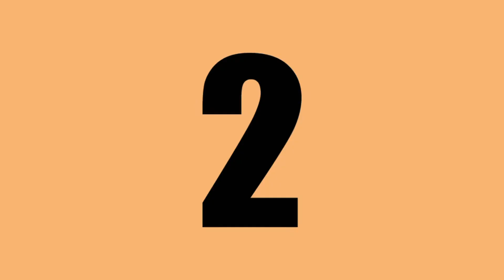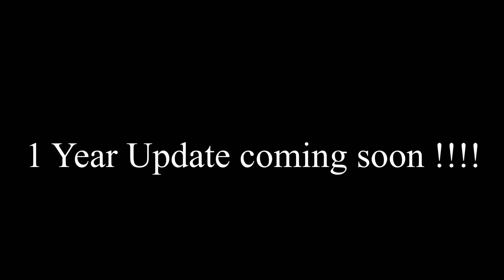1 YEAR SEMI FREEFORM DROPFADE DREADS JOURNEY | ( 1 Month- 1 Year)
listen to my bro soundcloud

Also listen to sharing pains at -

*No Copyright